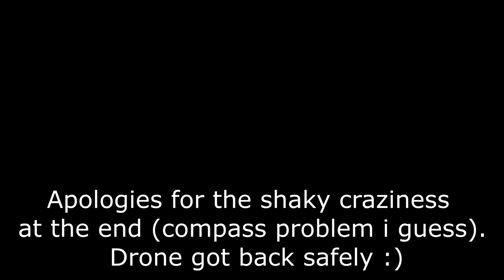Viaduct Bebresh (incomplete)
Unfortunately, this awesome location was not documented well by my standards. My time was very limited, there was risk of rain and also I was surprised I was able to take off, after a period in which the software was telling me that there is magnetic interference and compass cannot be calibrated. At one point though I was given clearance and shot this great footage, although very short. At 2:30 min I guess the compass failed, picture tilted and I thought we are falling down! Luckily, just the camera went haywire and I was able to retrieve the bird and tell the story. I'm sure, I'll be back there, and this time take photos and a better movie, the place is truly amazing. Hemus highway, near Botevgrad, Bulgaria, 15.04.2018